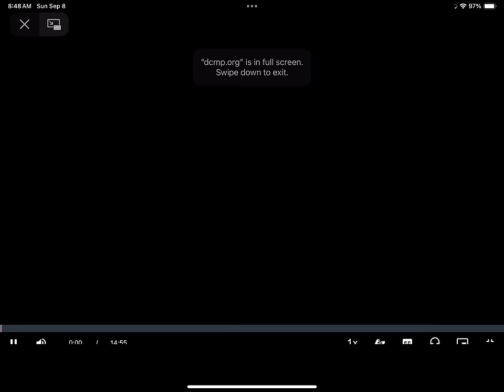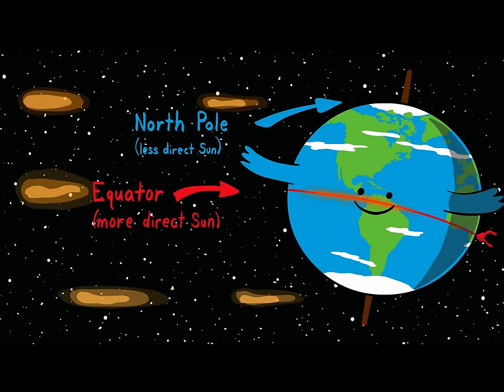The Sun Is Kind Of A Big Deal Story Animation Video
No copyright infringement intended but I shot this video so that you can understand about this story as an animation and if anyone would like me to remove this video for any reason please email me also copyright goes to DCMP and its content and so please like and subscribe and also please enjoy the video. Please people watching this I want to get more subscribers so keep watching please to find out everything about this video thank you and to my channel because I need to get to my goal of 500 subscribers so people who are watching this please subscribe thank you and enjoy my video. I want you to subscribe because only 0.3% of my viewers are subscribed to this video and only 0.8% are subscribed so please subscribe to my channel if you are watching my videos thanks and enjoy it :)